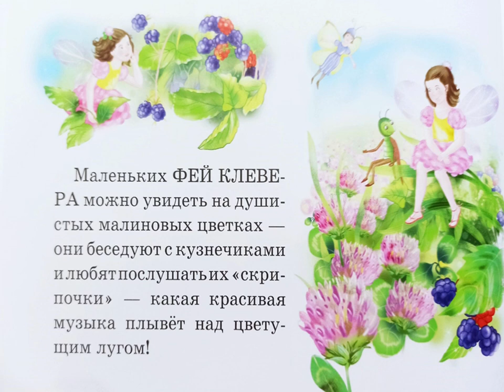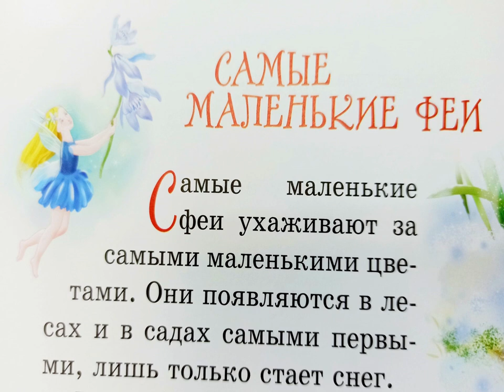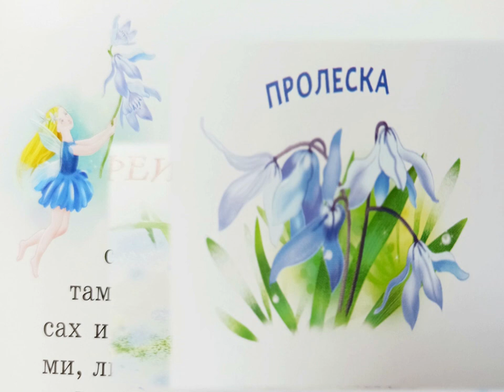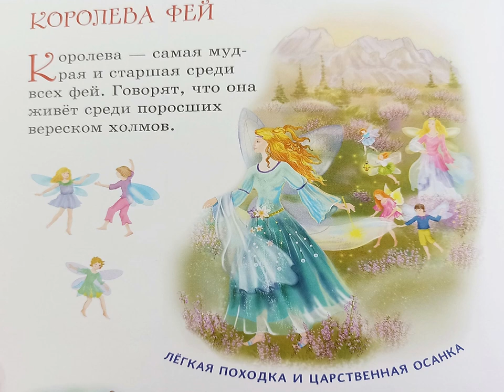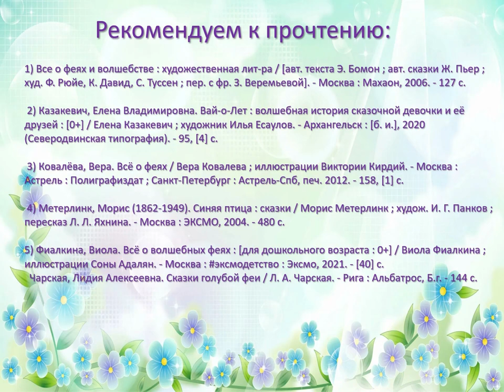Виола Фиалкина «Все о волшебных феях»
Привокзальная детская библиотека № 8 познакомит с книгой Виолы Фиалкиной «Всё о волшебных феях». Книга дарит редкую возможность увидеть фей и познакомиться с ними поближе. Вы узнаете о феях леса, о феях воды и водных цветов, о феях лугов, садов и полей, о феях – сёстрах и самых маленьких феях, о феях – волшебницах и зубных феях. Также книга поможет юным любознайкам выучить названия цветов и научиться их различать.